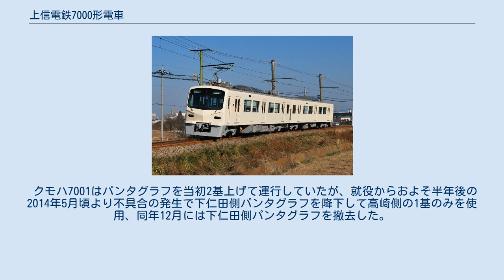上信電鉄7000形電車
上信電鉄7000形電車（じょうしんでんてつ7000がたでんしゃ）は、2013年（平成25年）に登場した上信電鉄の電車である。
 営業開始直後、カラーリングが施される前の上信電鉄7000形電車 （2013年12月6日、佐野信号所-根小屋駅間） 上信電鉄では老朽化した在来車両の置き換えを検討していたが、導入候補として考えられていた東急8090系・8590系電車や東武8000系電車はいずれも所属会社での廃車時期が事業計画と合致せず対応に苦慮していた。
このような中で2014年度に上信線沿線に存在する富岡製糸場の世界遺産登録が見込まれたことから、2012年（平成24年）3月に行政側による支援の一環として1981年（昭和56年）に新製された6000形電車以来の自社発注による新製車両導入が決定した。
 この際製造費用は国からの補助金が3分の1、残りを群馬県を始めとする沿線自治体からの拠出金によって全額が賄われること、製造は補助金を利用するため2012年度と翌2013年度の二度にわたって1両ずつとし、新潟鉄工所時代から車両新造の取引があり小ロットの注文にも対応できる新潟トランシスが行うこと、旅情を喚起する目的で座席をボックスシート仕様とすること、2両が落成した時点で編成を組成し運行を開始する予定とされた。
このイラストでは車体はクリーム色1色であったが、正式な車体カラーリングについて、沿線に所在する学校の在学生から募った案のうち7種類について同年10月20日から同月28日にかけて利用者による投票を実施することと、投票結果を基に社内委員会において最終案を決定する予定であることが発表された。
 上記のように予算の都合で年度を跨ぐこととなったため、まず2013年の3月に制御車のクハ7501が陸送で高崎に到着。
半年後の9月に制御電動車のクモハ7001が甲種輸送で入線、整備及び試運転後の同年12月3日に営業運転を開始した 。
なお運用開始当初の車体塗色はクリーム色1色であったが、上州富岡駅の新駅舎完成に合わせて2014年の2月から3月にかけて採用案が塗装され、3月17日に新しいカラーリングで運行が開始された。
 車体は事故にあった際の補修を考慮して普通鋼製車体を採用した。
20メートル級・片運転台・両開き片側3扉の客用扉を持つ全鋼製車体という基本フォーマットは在来車と同様だが、ワンマン運転時の無人駅での運転手の料金授受の便が考慮され、両端の扉はこれまでの車両の大多数に比べると車体端に寄っている。
 前面は湘南型と云われる中央で2分割されている大型窓を採用し、上部には方向幕を採用した行先および種別/ワンマン表示を格納している。
横から見るとくの字型下部には踏切事故対策を考慮した衝撃吸収機能が内蔵されている部分が出っ張っており、この部分は作業時の足場にもなるようにデザインされている。
また、上信電鉄の自社発注車は慣例的に右側運転台を採用してきたが、当形式は初めて左側運転台を採用している。
 側面窓は一部を二段窓として開閉可能とした大窓であり、窓ガラスには熱線吸収・UVカットガラスを採用し、それに加えてフリーストップ式のカーテンを設置した。
 座席は観光用途を考慮してドア間はボックスシートのセミクロスシート配置になっている。
 また、バリアフリーに対応して各車運転室直の一位側に車椅子スペースを設けている。
 車両間の貫通路は広幅とされ、各車とも両開き式の貫通扉が設置された。
 制御装置は東芝製の3レベルVVVFインバーター制御装置で1C2Mの2群制御方式を採用し、故障時には主回路ユニットを切り替えることで運転の継続が可能である。
 また、列車本数が少ない路線での運用であることを踏まえて、回生ブレーキの失効を補うために発電ブレーキ用のブレーキチョッパ装置を搭載する。
 なお、ブレーキチョッパ装置、ブレーキチョッパリアクトル、ブレーキ抵抗器は東洋電機製造製であり、ブレーキチョッパ装置はJR東海313系電車の4次車と同等品を採用する。
 運転台主幹制御器には上信電鉄初となる左手型ワンハンドルマスコンハンドルを採用した。
 主電動機は1時間定格出力190kWの東芝製SEA-427Dかご形三相誘導電動機を採用した。
 補助電源装置は主制御器と同一回路で構成される出力80kVAの静止形インバータ（SIV）を搭載し、電動空気圧縮機はクノー...